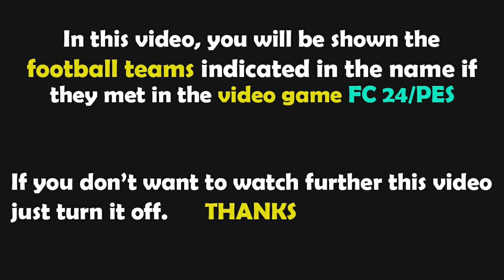FC 24 Gameplay | Nederland - Frankrijk | Euro 2024